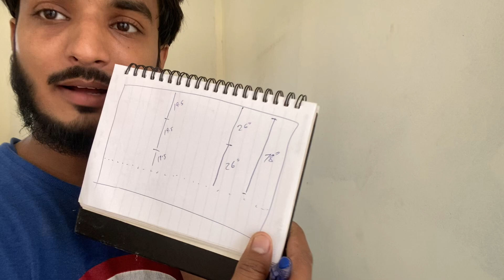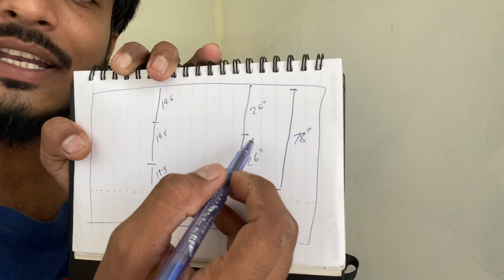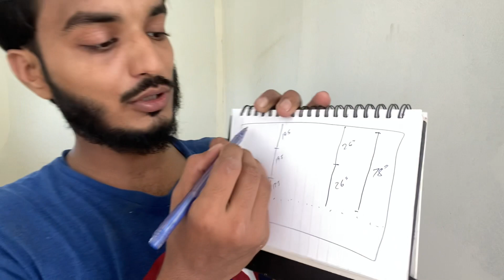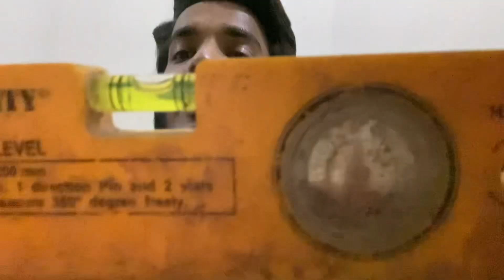How to make wood rack (with scrap wood) 🪵 ￼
This is the video for all my fellows who want to create something

•Your support can give me more power to make more informative video for u guys ❤️
•Keep supporting me on easypaisa ✅
•Bank account Bank Al Habib 🏦
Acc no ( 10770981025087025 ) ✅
chapter :-
00:00 intro
00:30 Topic
00:47 details
2:32 diagram
4:54 construction
6:29 angle fitting
7:46 wood plank working
8:59 Outro

🎵 Track Info:

Title: Outer Space
Artist: SOMM
Genre: Dance & Electronic
Mood: Bright